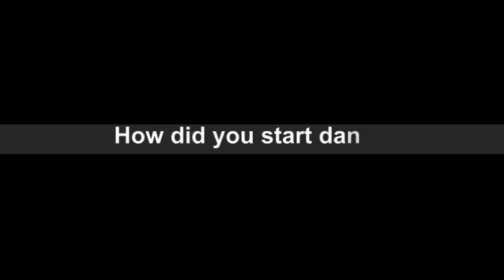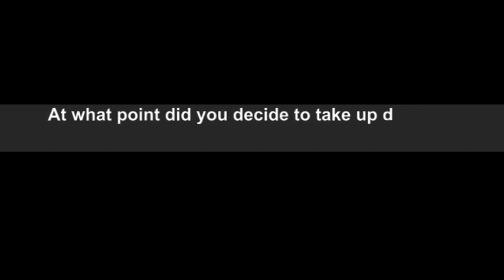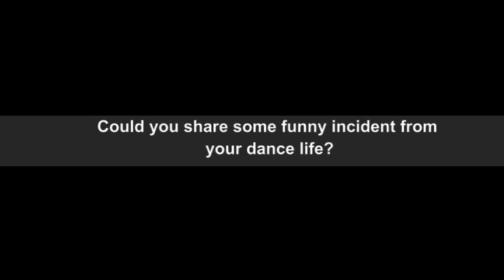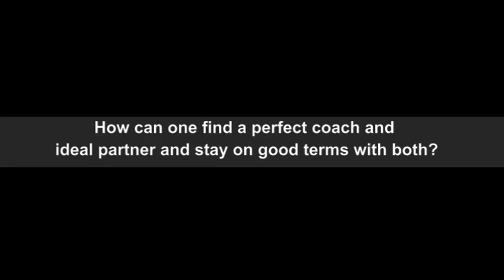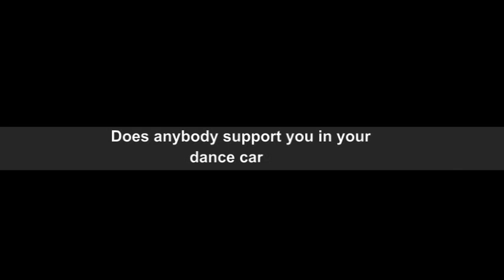Interview with Isaia Berardi & Cinzia Birarelli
Read other articles of the dancesport community on the social network FOLLOWWAY.COM. Stay in touch and Join us!